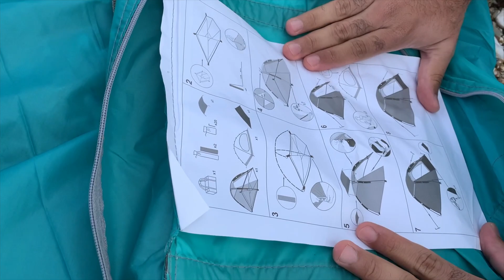caravan camping part 2 || ثاني يوم في الاجازة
ثاني يوم قضينا اليوم كلة علي البحر و الهوا بوظلنا خططنا كلها
استنو الفيديو اللي جي في باقي السفرية

Marwanwsahar | saharwmarwan | marwanwsahar vlogs | مروان و سهر |